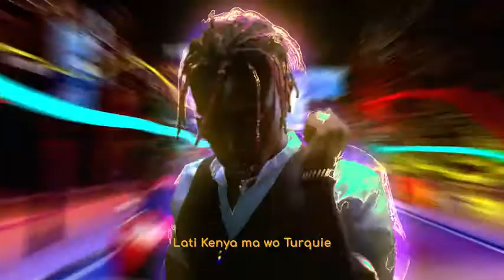Bella _Shmurda _Rush [Official Video]